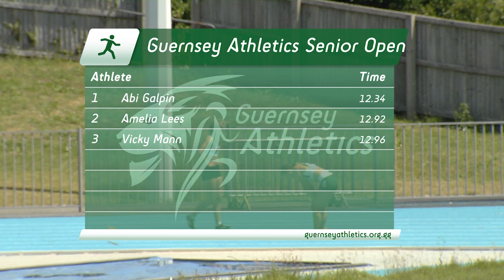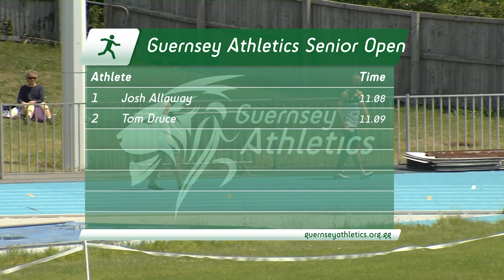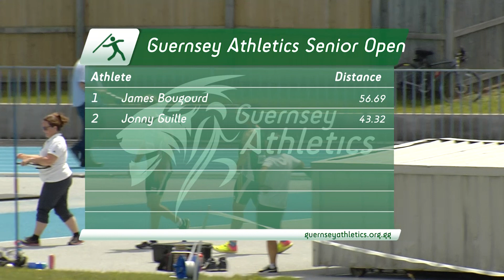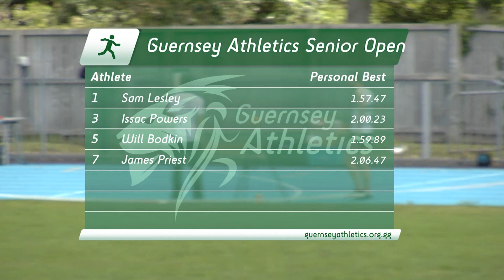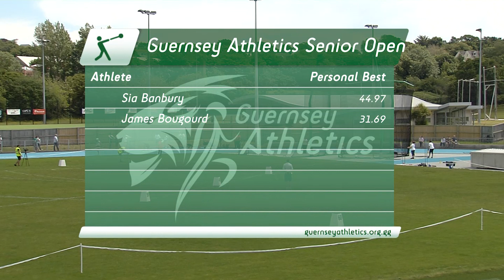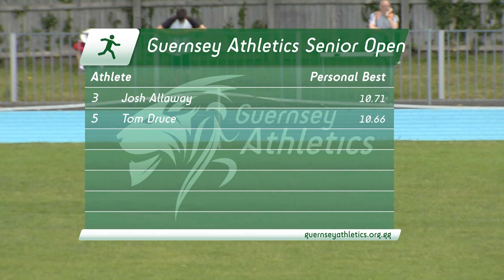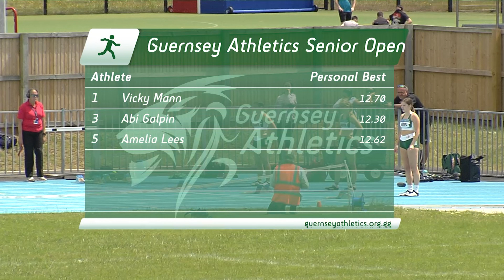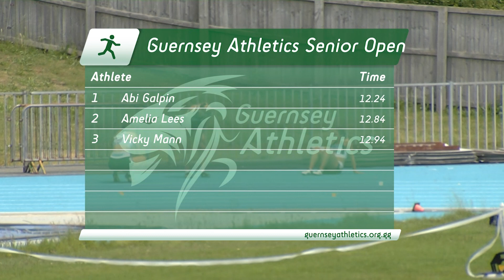Athletics action returns to the British Isles - highlights from the Guernsey open meeting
Guernsey’s Footes Lane stadium welcomed athletes for the British Isles’ first track & field competition of the 2020 summer season on June 14.

Taking place under strict social distancing and hygiene practices due to the coronavirus pandemic, the event included 100m races, an 800m run completely in lanes, javelin and hammer competition.

Check out the highlights video and then for a report.

Video via Guernsey Athletics.